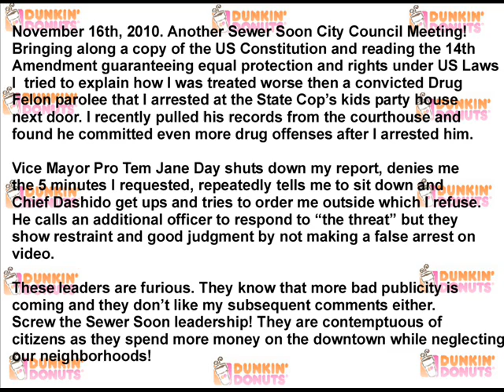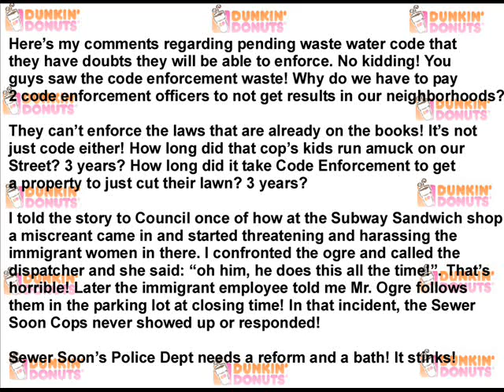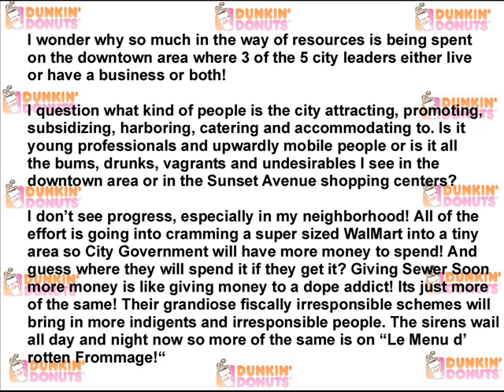Sewer Soon City - Slam The Leadershp AGAIN! Part 2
Another City Council Meeting Nov. 16th 2010 where Jane Day shuts down my report despite my written request for 5 minutes. She rudely tells me to sit down and the Porker In Chief gets off his duff to get the only exercise he will get for the day to tell me to step outside---I refuse. They are turning into smug arrogant Communists now with an unquenchable thirst for your money while giving lousy service in return. JERKS!